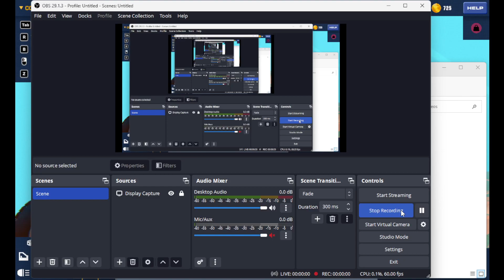testing workshop builds (trailmakers)